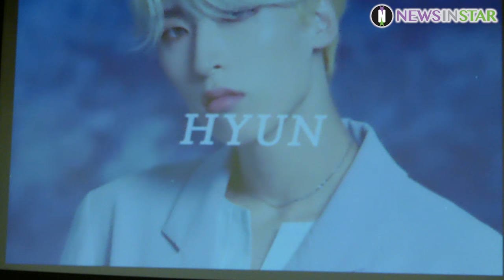181008 세븐어클락(Seven O'clock) '#7' 앨범 1년 7개월만에 컴백을 준비하는 영상 일기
10월 8일 오후 서울시 중구 충정로 농협NH아트홀에서 '세븐어클락(Seven O'clock)'의 두번째 미니앨범 #7 쇼케이스가 열렸다. 5명으로 팀을 재정비한 세븐어클락이 자기소개를 하고 있다.